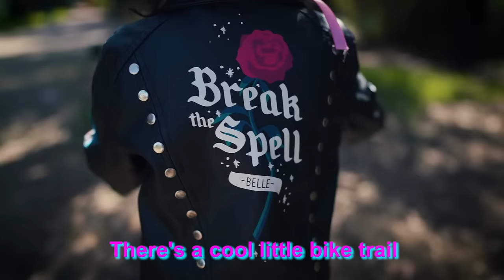JOYSTAR Girls Bike for kids adventure with confidence and skill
JOYSTAR 12" 14" 16“ Kids Bike for 2-7 Years Girls 33-53 inch Tall, Girls Bicycle with Training Wheels & Coaster Brake, 85% Assembled, Macarons

STURDY FRAME - Made of 1.2mm premium steel to survive the bumps of learning; Plus, the durable steel frame is backed by our limited lifetime warranty.
DESIGN FOR 2-4 YEARS (33-41 inch) GIRLS - The bike comes with girly color training wheels, and coast brake, simply pushing the pedal backwards, the bike will stop.
EASY TO ASSEMBLE - The kids bike comes with 85% assembled body and the basic assembly tools, only pump needed for tire.
LITTLE MAINTENANCE NEEDED - Different from normal princess bike, the bike comes with black tire, only little maintenance needed.